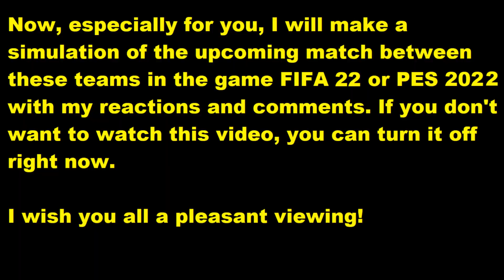Cremonese - Alessandria FIFA 22 My reactions and comments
This video will play Cremonese - Alessandria  reactions